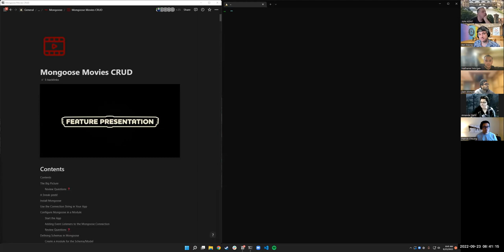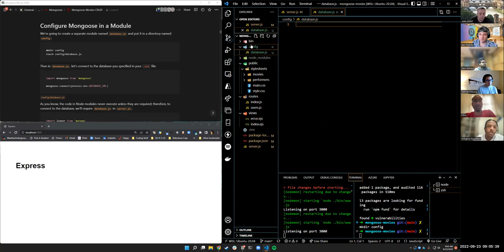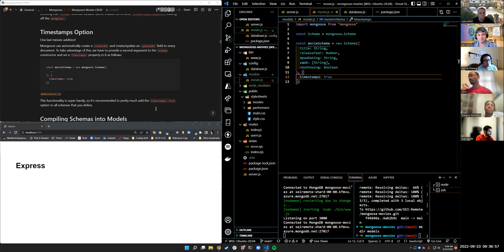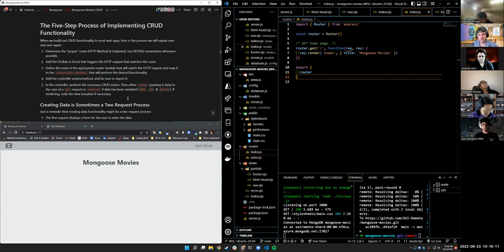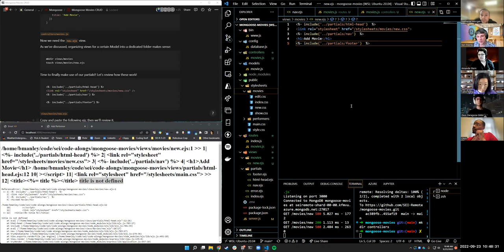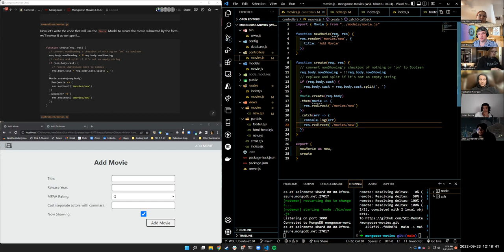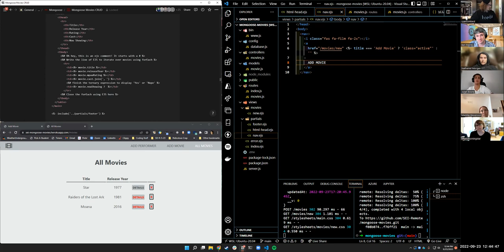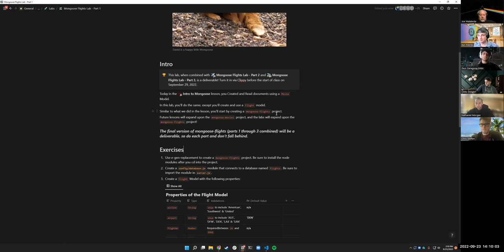Mongoose Movies CRUD (Part 1)